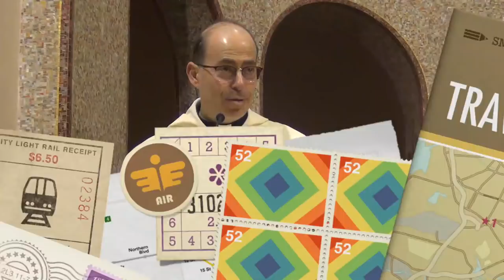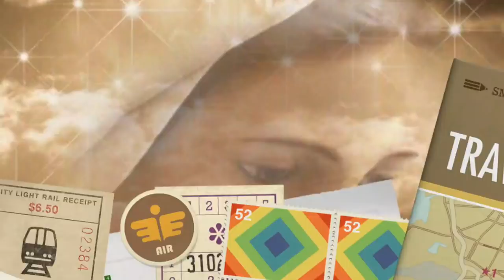Il segreto di ogni vera santità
Breve profilo biografico di santa Rita da Cascia. Le sue del tutto peculiari virtù. Ciò che caratterizzò tutta la sua vita: rinunciare ai propri progetti e alla propria volontà abbandonandosi ai Divini Voleri e ai Divini Progetti. Ne è uscita una delle più belle ed eroiche sante di Italia e della storia della Chiesa. Omelia Sabato 4 Maggio 2019, Roccaporena